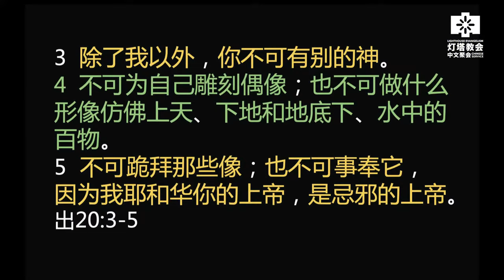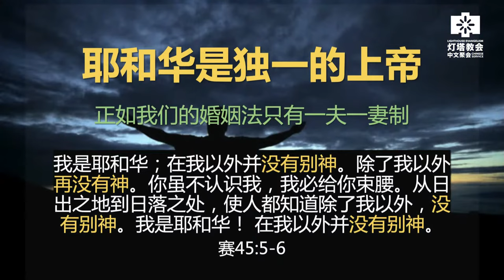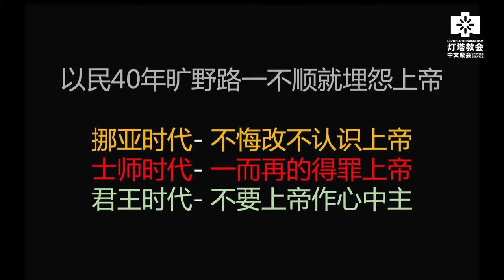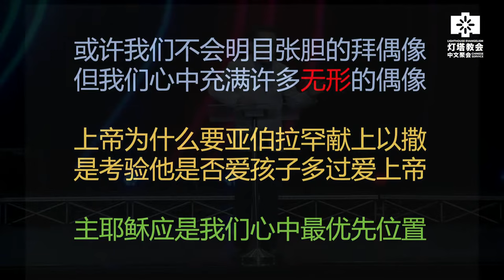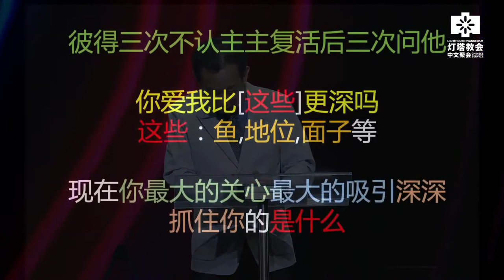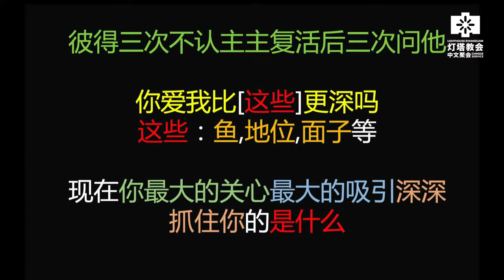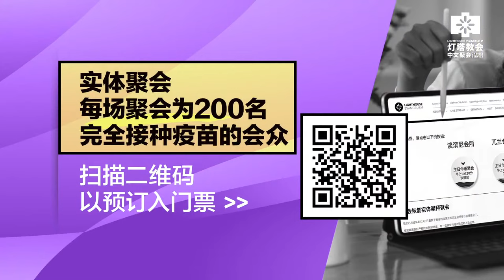林俊亮牧师 - 不拜别神 | 2021年9月19日周日聚会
主内平安！欢迎你出席灯塔教会主日聚会！让我们准备好心来敬拜神和领受祂的话语。我们欢迎你的问安和祷告要求，但敬请大家不要涉及讨论与政治、其他宗教、同性恋、新冠疫苗接种等相关的话题。

在此聊天室重复发送的此类信息将被删除。

让我们专注于与神的同在。

通过我们的频道观看最新的讲道信息。

在这期间与我们保持联系！通过以下链接获知网页和灯塔快讯详情：